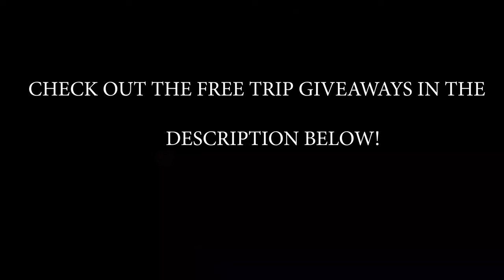Winter Haven Chain -- MLF Style! A Florida Bass Fishing hidden treasure.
The Winter Haven Chain.  Today we show you Central Florida Bass Fishing Gems, Lake Shipp, May, Lulu, and Eloise and How to find fish on them.

There are two ways to win a FREE GUIDE trip.  A drawing will be held and 1 subscriber who emailed me will win a FREE GUIDE trip on the lake of your choice in central Florida.

One Veteran a month will win a FREE GUIDE trip on the lake of your choice in central Florida.

Baits used in this video